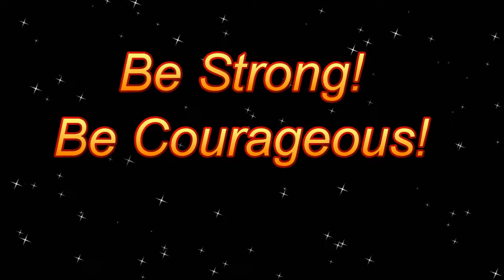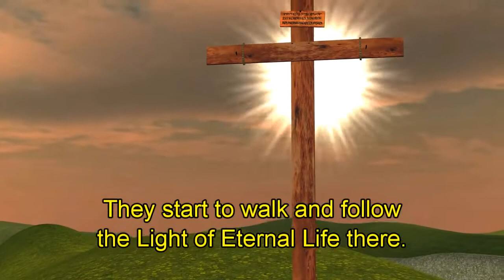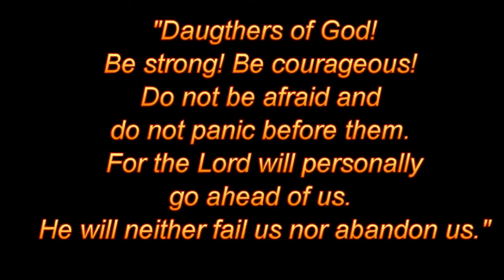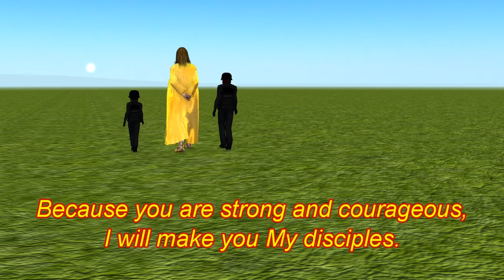Be Strong! Be Courageous!-Faulk600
Original channel :Faulk600